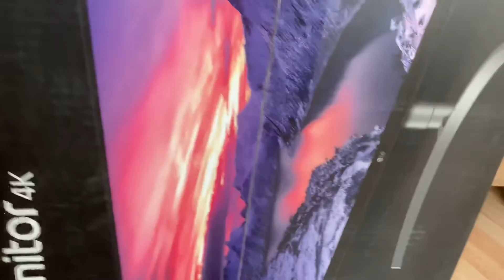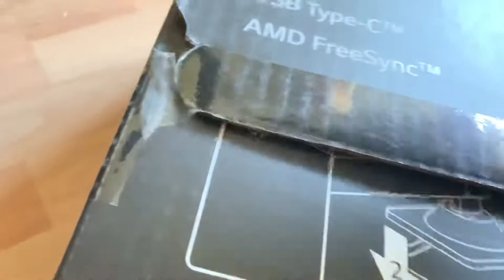An Boxing von Caseking